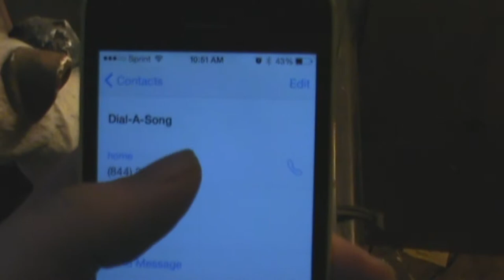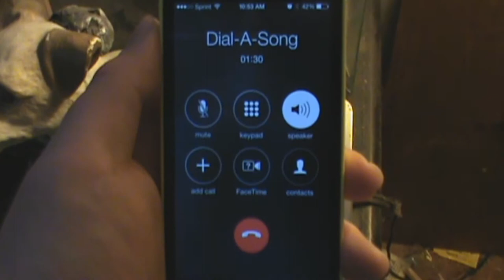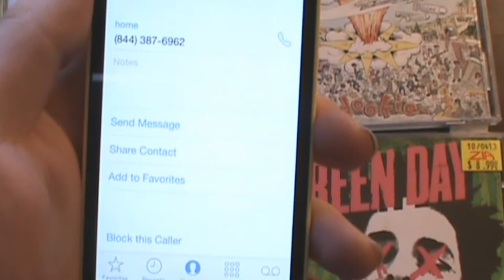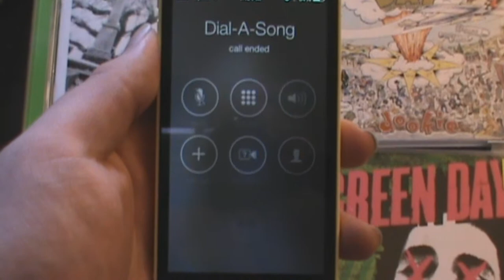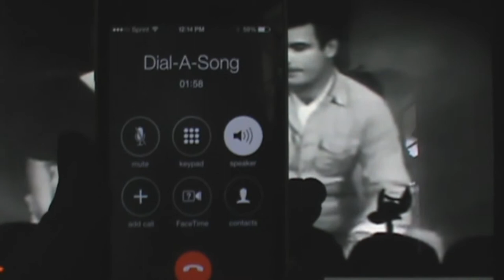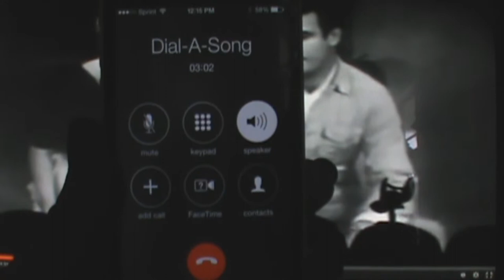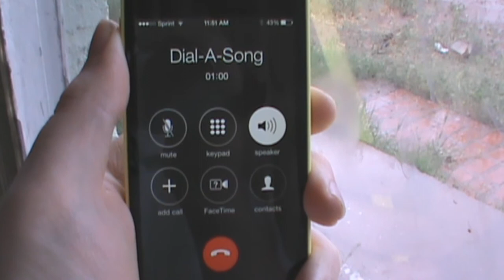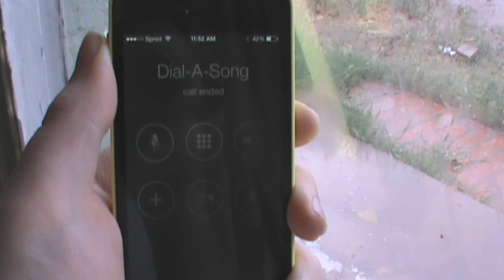They Might Be Giants Dial-A-Song 2015 month 2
0:00 Hate The Villanelle
2:24 Let Me Tell You About My Operation
5:44 Answer
9:31 I Was Dancing In The Lesbian Bar